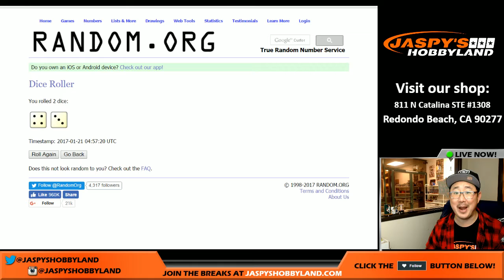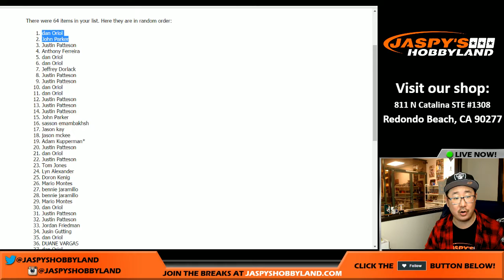01/20/17 [SB51 SQUARES RANDOMIZER] #1-#2 - 2016 Panini Optic NFL Football